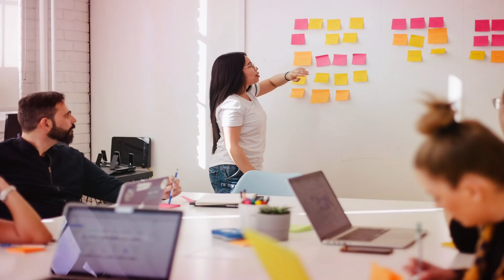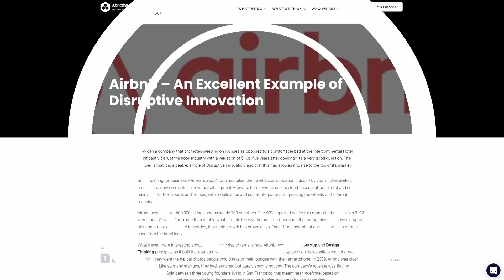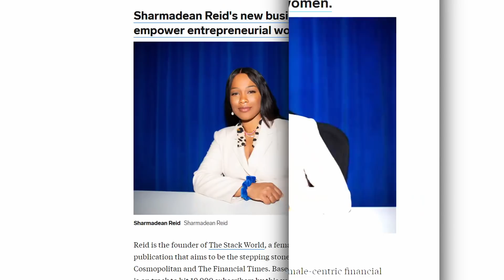Future Proof: Startups predict the Stock Market?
Can startups today predict what the future public markets will be? Welcome to future proof. How does an investor prepare for the future? Can startups show us the way to the future? In this episode, Mark will take you through a brief journey of startups, and how they impact the companies in the stock market.